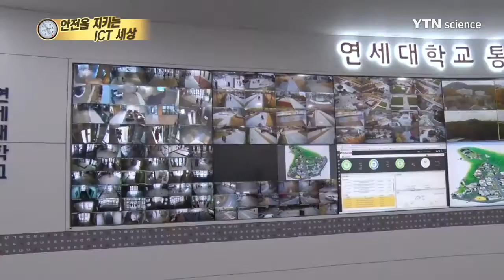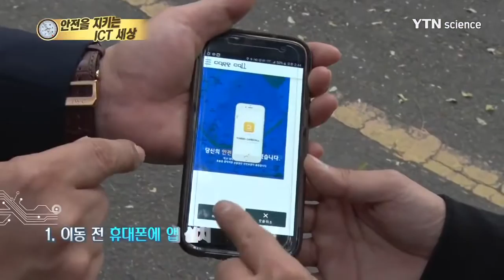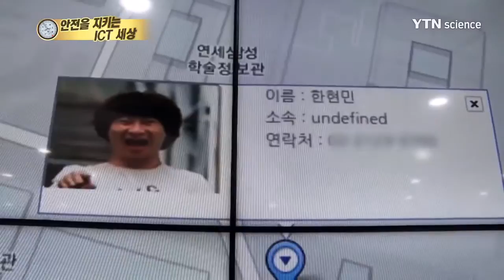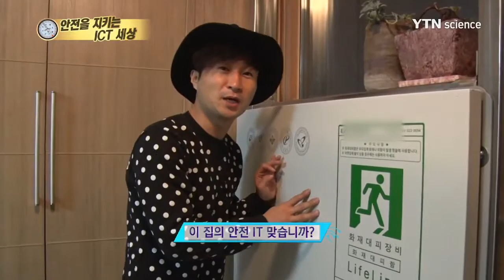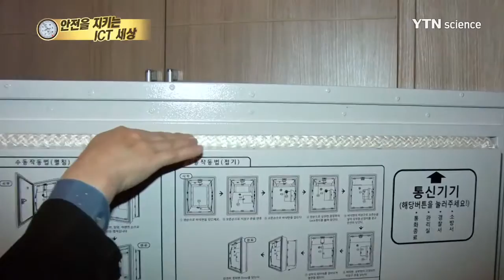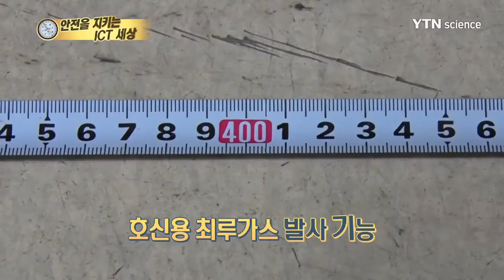안전을 지키는 ICT 세상 / YTN 사이언스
우리는 늘 불안에 떨고 있다

어느 누구도 사건사고에서 안전할 수 없는 법

똑똑한 CCTV, 화재대피함, 스마트 호신기 등

안전한 대한민국을 위한 IT기술을 알아본다

안전을 지키는 ICT 세상